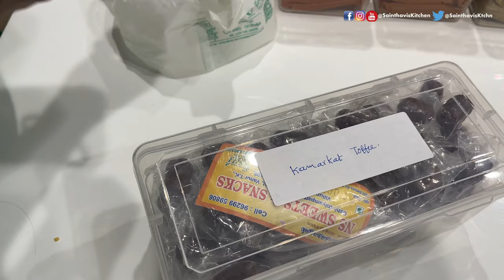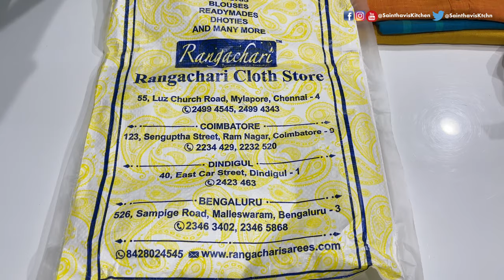Unpacking 23 Kgs Suitcase From India | Checked Luggage Unboxing | USA Tamil Vlog Sainthavi's Kitchen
Vlog videos
15 Travel Tips During Covid 19 Pandemic | USA Tamil Vlog Travel USA to India | India to Abroad Vlog